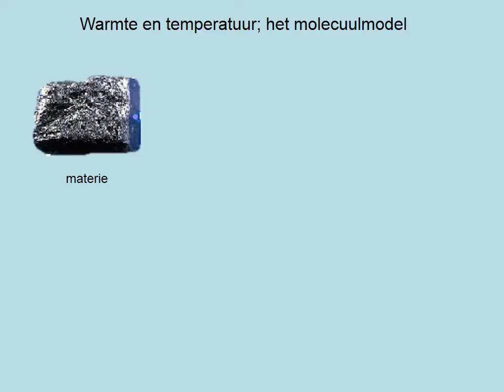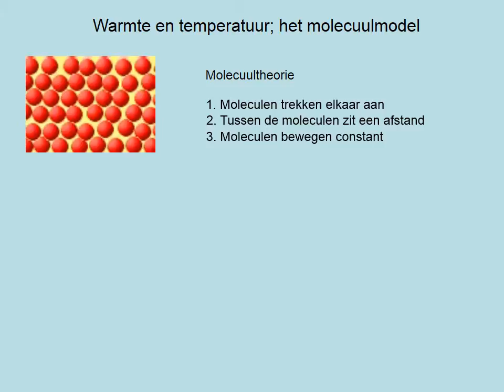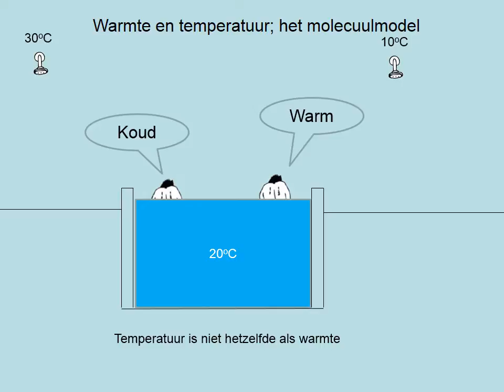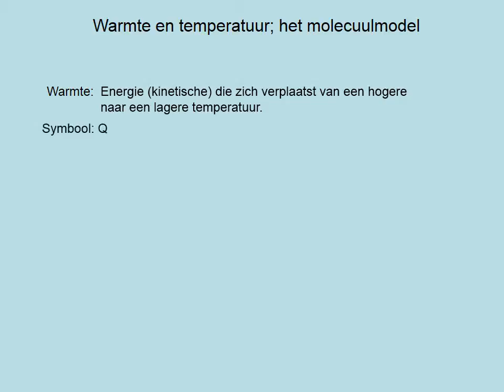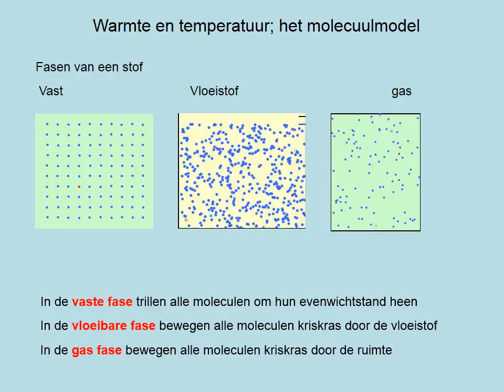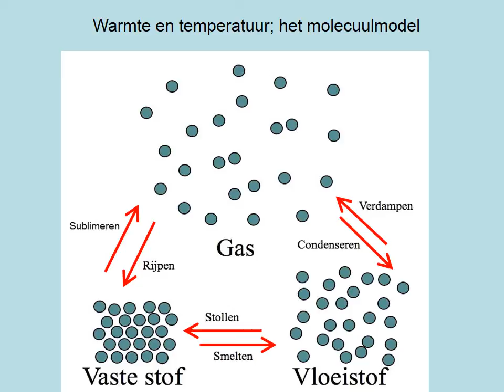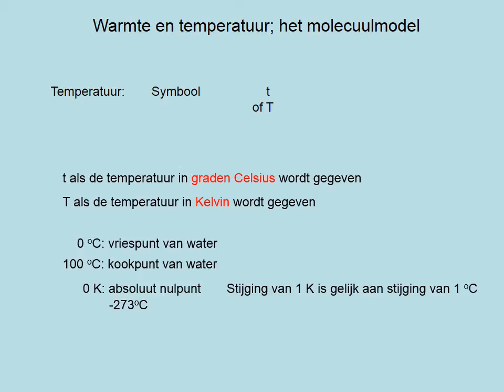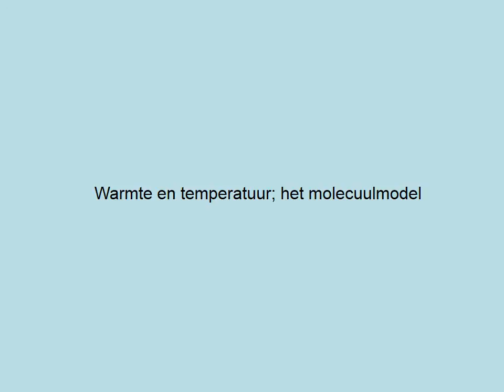Warmte en temperatuur het molecuulmodel (havo)